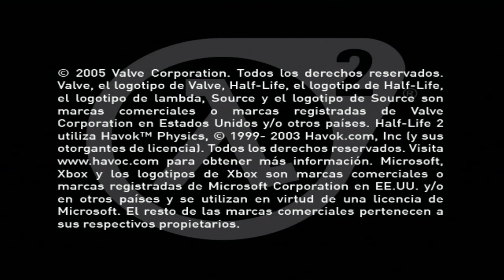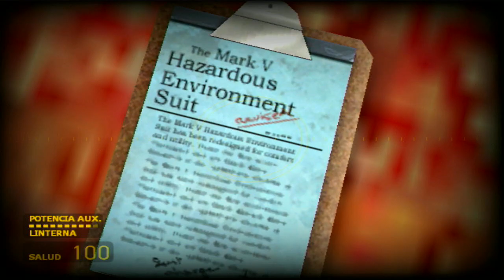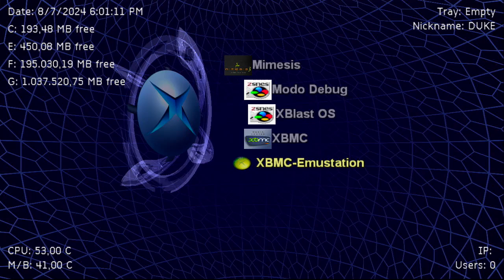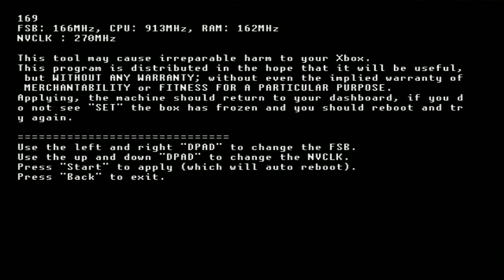❎ Classic XBOX Half-Life 2🤯 1ghz CPU+128mb ram AWESOME FRAMERATE!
ORIGINAL HALD-LIFE 2 2005 FIRST EDITION! changed 480p to 720p resolution
STOCK 2001 XBOX: 733MHZ cpu,  only ram upgraded to 128mb
Stock 733mhz processor overclocked to almost 1ghz (915mhz)
FSB133 (733mhz) changed to FSB 166 (915mhz) max supported stable speed of the Xbox Nforce2 motherboard chip. GPU overclocked to 270mhz.
Patched game for 720p resolution, patched to use 128mb ram, patched for new cpu speed.
Yes... it ran very flow! the bad aiming is because an aliespres controller copy, not good for iming.
I will upgrade a video of How To overclock the original Xbox and patch games to 720p!